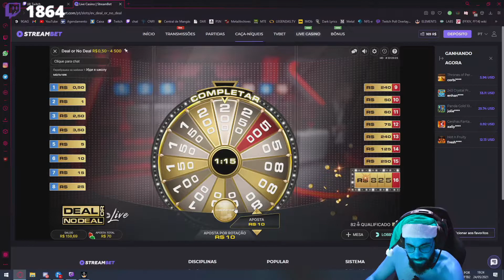SMZINHO COMUNISTA KKKKK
Streamer: Smzinho